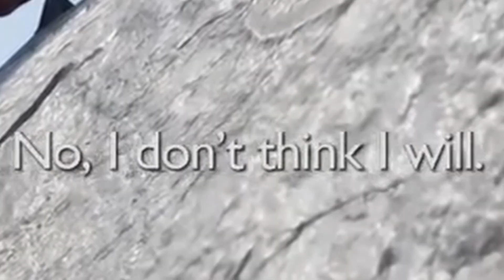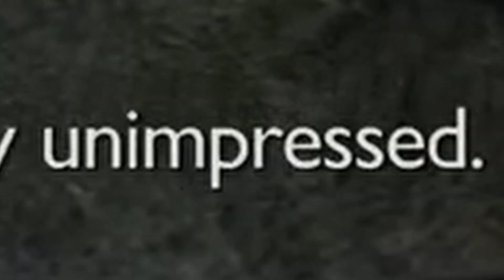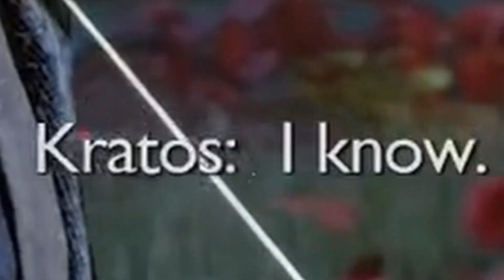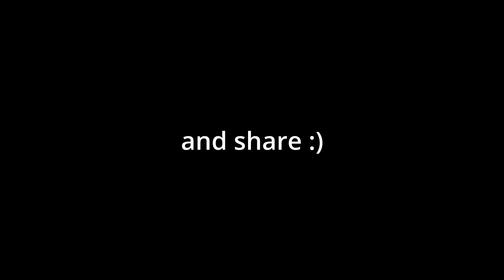GOD OF WAR RAGNAROK HEIMDALL COLDEST MOMENTS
The best character in God of War Ragnarok shows why he's the GOAT!
kruvvo on twitter
kruvvo on twitch
kruvvo on tiktok
kruvvo on instagram